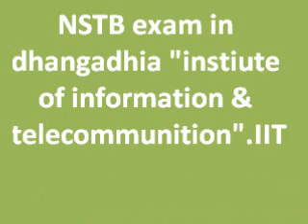NSTB exam in dhangadhi IIT